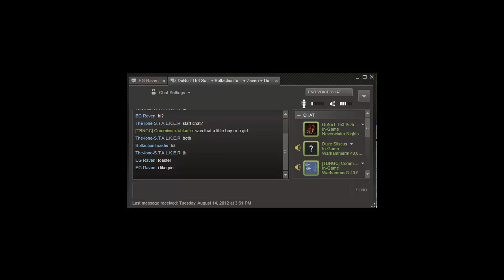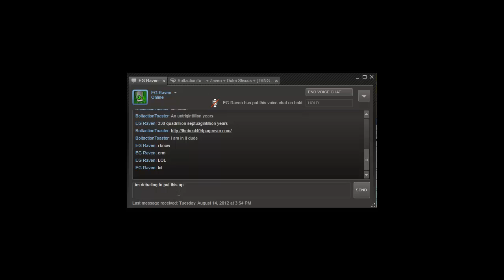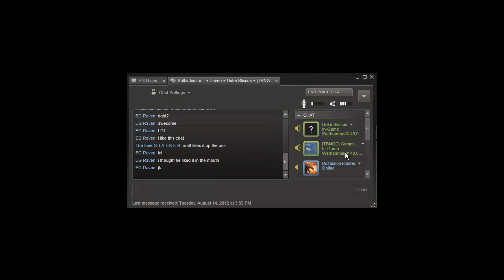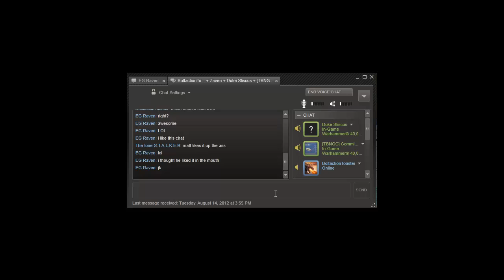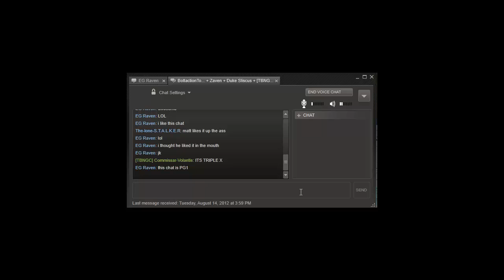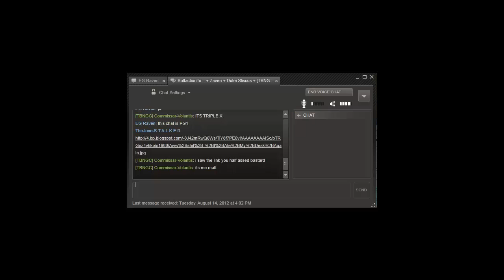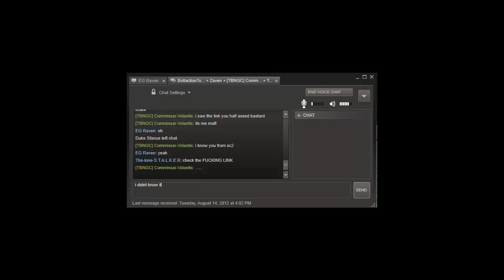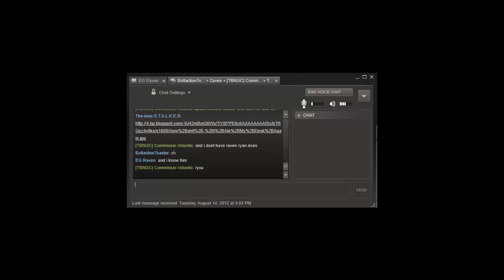Random Chat ep1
This is just a random chat that happend, sorry for no gameplay i was going to record some old yet fun game gameplay caus ei cant record anything but you can listen to this while doing something if you want.  Enjoy -Toaster